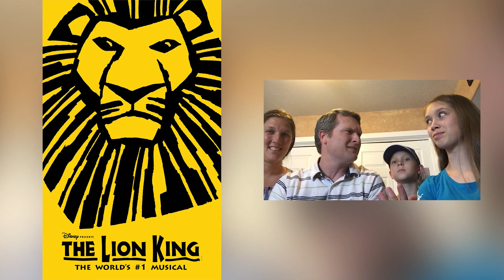SawItTwice - The Lion King Anticipation/"Reinventing Hakuna Matata" Live Reaction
Our anticipation for Disney’s photo realistic remake of The Lion King and live our reactions to The Lion King | In Theatres July 19 promo and "Reinventing Hakuna Matata" Featurette.